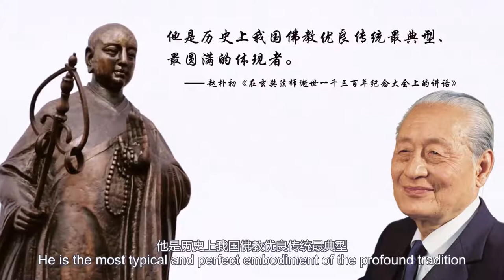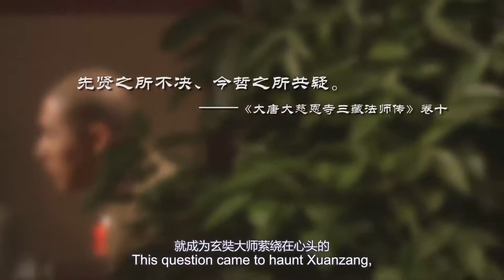4. National Backbone – Master Xuanzang 4.青年玄奘智慧超群，对佛学产生了强烈的疑问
In the history of Chang’an and Chinese Buddhism There is a well-known celebrity He is Master Xuanzang.
Tang Seng originally was a general term for the monks in Tang Dynasty.But due to the Chinese Classic Journey to the West.When you mention this name,everyone in China will think of the Tang monk, Xuanzang, who journeyed to the West indefatigably for Scriptures.
Xuanzang is a great expert in Buddhism, traveling and translation.Mr.Zhao Puchu,the former president of the Chinese Buddhist Association,praised that:

He is the most typical and perfect embodiment of the profound tradition of Chinese Buddhism in history.(Zhao Puchu : Speech at the 1,300th anniversary commemoration of Master Xuanzang)

Questioning Buddhism

Master Xuanzang (600-664 AD) is from Goushi County in Luoyang (Yanshi, Henan) His last name is Chen, first name is Hui,and Xuanzang is the Dharma name that was given later. Xuanzang was born in a noble family, and his ancestors were all government officials.
Xuanzang studied hard by following his brother and showed great talent. Influenced by his brother,Xuanzang made up his mind to become a monk at age 13.He had been study Buddhism hard after being a monk.
At age 20,Xuanzang had already finished the theories of different schools of Buddhism. He then traveled every place from south to north,visited masters of different schools learned from them, and earned lots of fame. According to the historical materials:

When he was 21, he taught Buddhist lections and theories.He could deliver the lecture without seeing the drafts,He must be the divine, otherwise he couldn’t do these. ( Continued Memoirs of Eminent Monks Volume 4 The Legend of Xuanzang)

When he was 21, he taught Buddhist lections and theories, and has already been considered the divine in Buddhism,We can see that his high achievement in Buddhism has been consistently praised.
He already mastered all the content of principles and theories in Buddhism at that time.However, it was all these researching processes that made him discover more and more problems. All these questions deeply disturbed him.
Here is the problem, in the process of introducing Buddhism in China,there sprang up more and more versions of translation，and an increasing number of monks preaching. These gave rise to different interpretations of the same classic.Thus, consensus was hard to be made on many key issues.  The monks may even give tit for tat. The biggest problem that Xuanzang encountered was that

What the ancestors didn’t determine became the questions of the philosophers now.
（The biography of Master Sanzang Volume 10）

There were more than 100 such questions,how to solve these questions fundamentally and became the biggest knot in his mind.